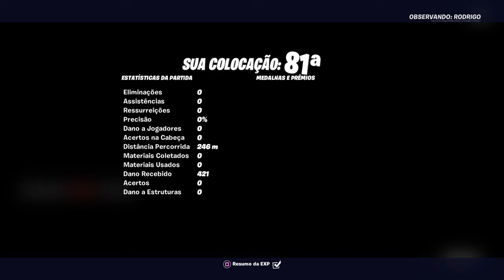Fortnite sem construção